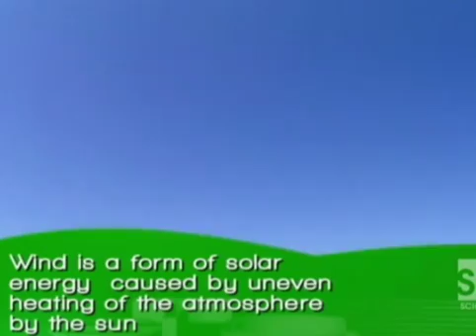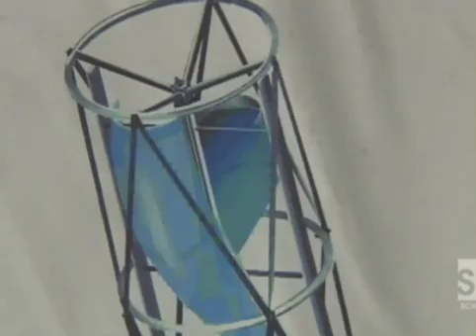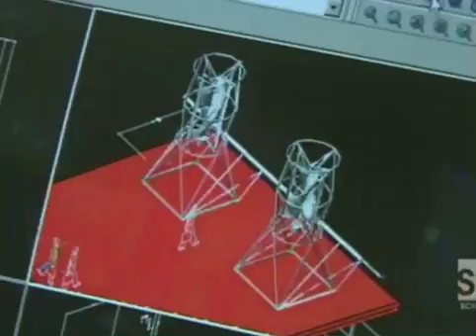Eco Tech: Urban wind power generation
capture wind power in urban setting using slower speed device.